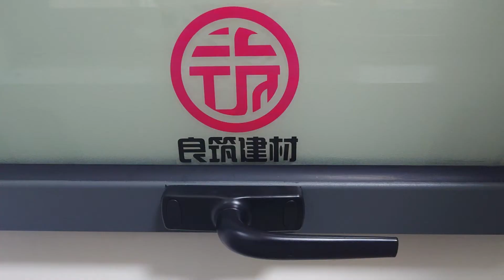aluminum awning window with frosted glass